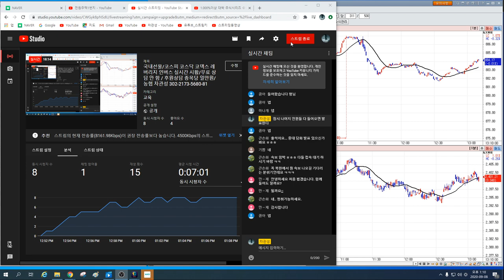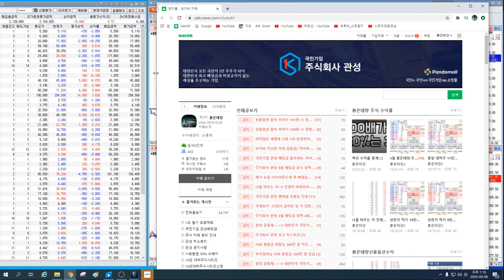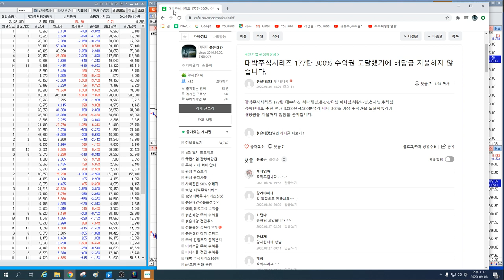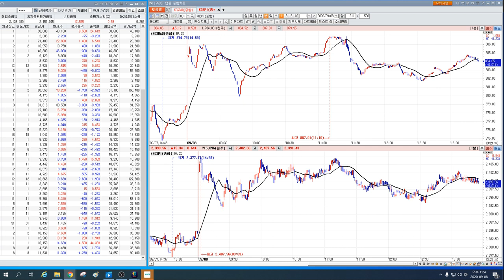1조 벌기 프로젝트 2탄~!! 사기꾼과 사기꾼을 따르는 미친 놈들의 세상 살아가는 이야기 3부